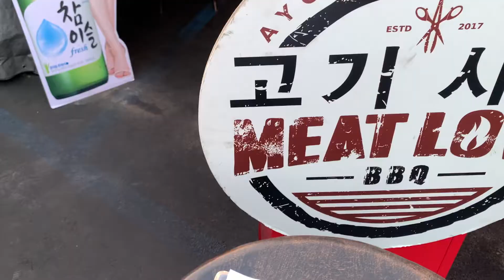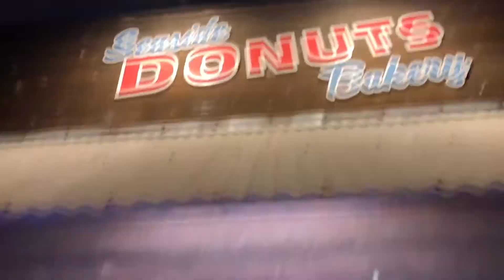Friday Fun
A day filled with good food, good moments, and best of all, good people.

WHO AM I: I'm Nathan, a biology INFJ undergraduate Korean-American Christian student attending USC. I make videos about Life, Faith, Productivity, and College.